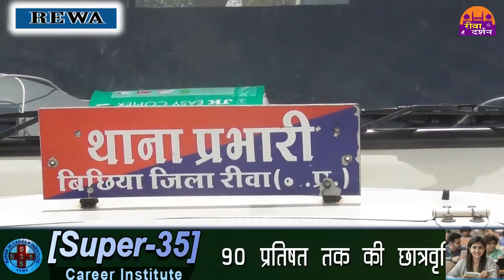हादसों का दिन रहा मंगलवार